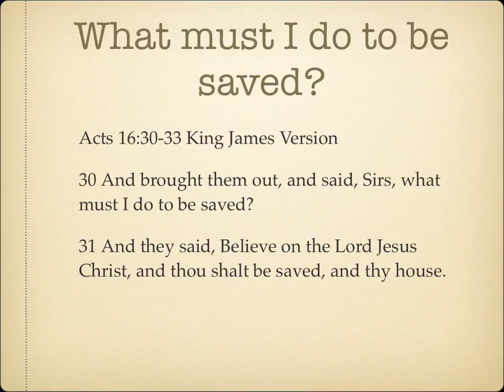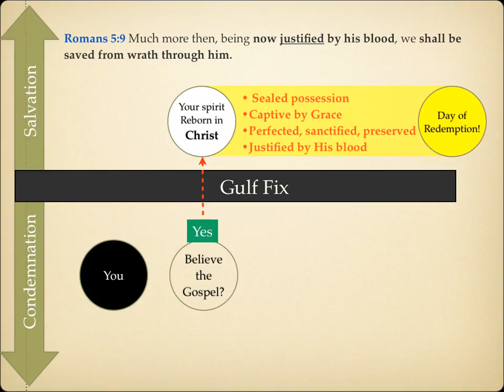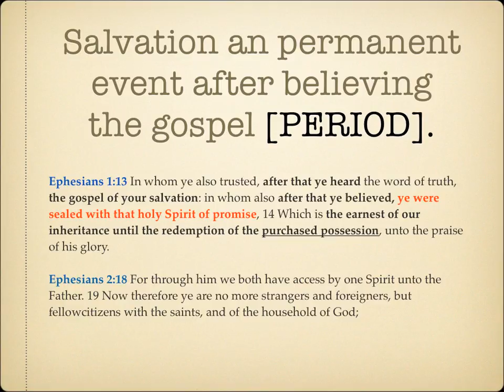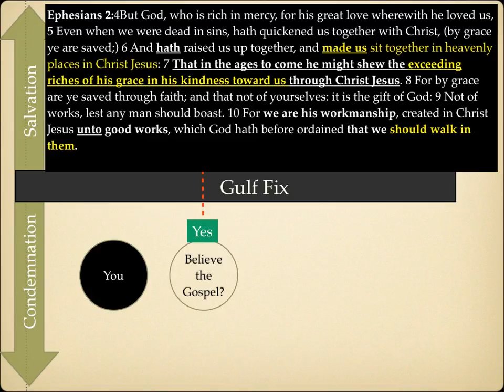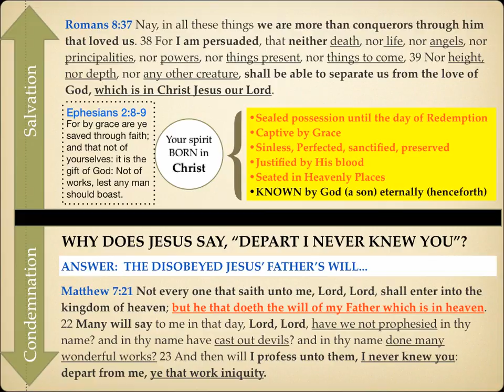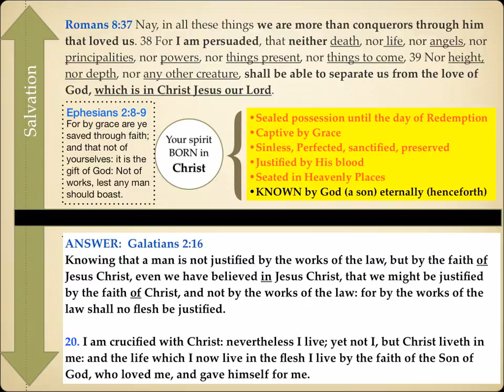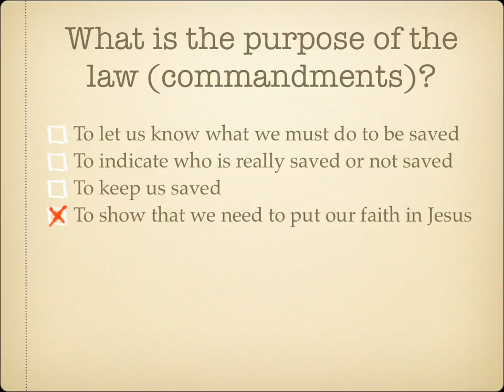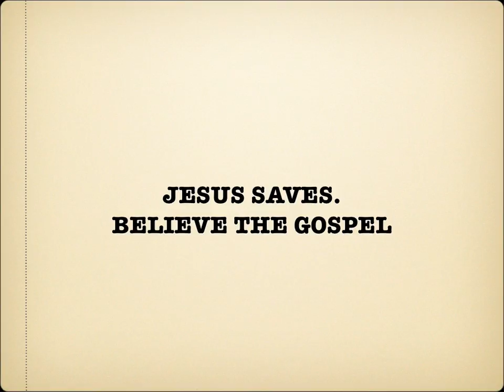Salvation: A Free Gift That You Can't Lose. Jesus Saves!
This may be shocking, but once you believe the Gospel of Jesus Christ, you couldn't lose your salvation if you tried...If that hurts your feelings, you are full of pride...

FYI- I am not saying you should willfully abuse God's grace, I am saying His Grace is sufficient if you do abuse his grace and your being "good" has nothing to do with salvation.  You sin every single day in the flesh.  If you don't know that, you are full of pride--if that hurts your feelings, you are full of pride.